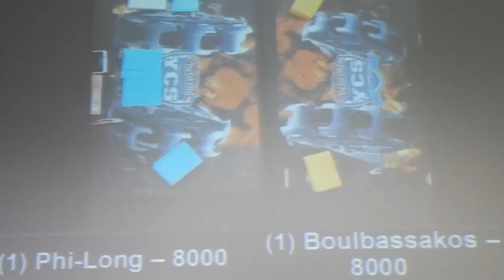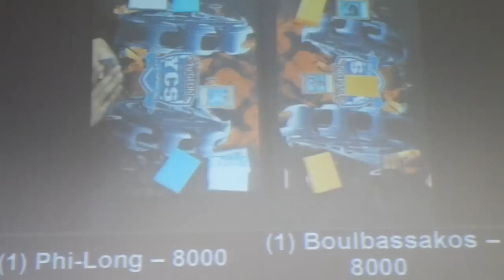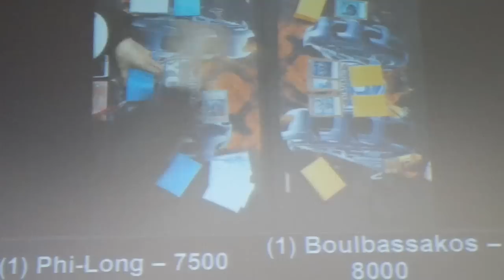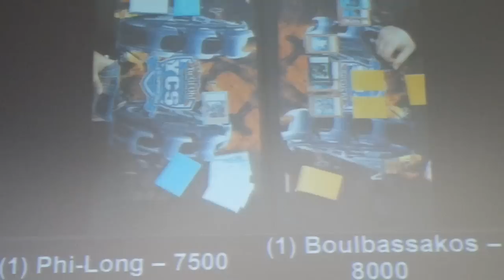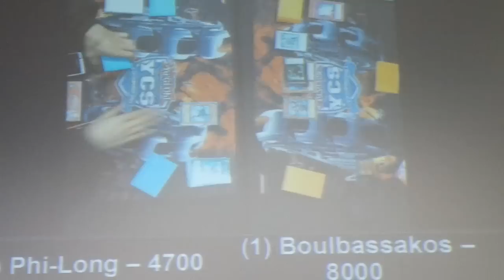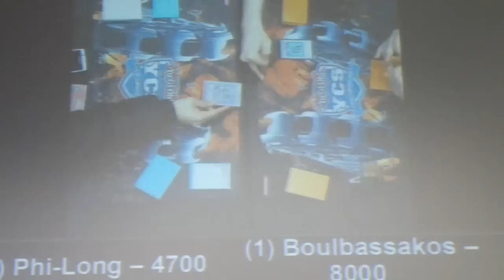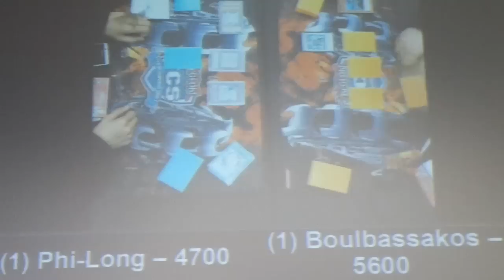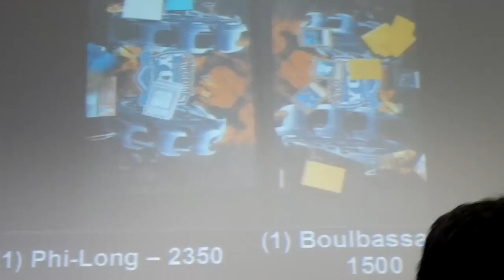YCS Bochum! Top 8 Phi-Long (HERO) vs. Boulbassakos (Water) - Game 3